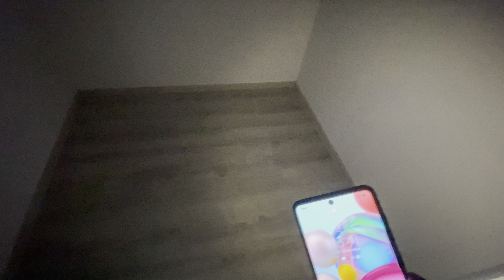Премиум новостройка с чистовой отделкой! Квартира в Западном луче, студия + 2 Спальни на 22 этаже!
Приветствую вас на моем канале! Если вы хотите посмотреть эту или другу квартиру звоните Если вы хотите посотрудничать, или вам нужна помощь по недвижимости, звоните с удовольствием вас проконсультирую!

Продам или Обменяю (продажа или трэйд ин) квартиру современной планировки студия + 2 спальни.

В новом жилом комплексе Западный Луч, который расположен в центральном районе, на против центрального парка им Гагарина.

Комплекс огорожен, имеется подземный паркинг, на первых этажах располагаются офисные и торговые помещения. Очень красивая парадная а так же премиальная отделка подъездов, единый стиль входных металлических дверей и остеклений лоджий.

Во дворе организована парковка, детские площадки.
В просторных холлах присутствует консьерж. В подъезде 3 лифта 2 грузовых 1 пассажирский.

Квартира  с полной чистовой отделкой, сделанной по дизайн проекту.
Все стены и полы выровнены, проведена качественная электросвязи разводка.
Потолки натяжные, хорошие межкомнатные двери, плинтуса, ламинат.
Санузлы отделаны крамогранитом, установлена хорошая сантехника.

Установлен качественный гарнитур фирмы Verno, предусмотрены встраиваемая техника (холодильник, духовка, панель, стиральная или посудомоечная машины)

Квартира сделана качественно, можно сразу же в нее въезжать, остается только установить мебель!

Установлены приборы учета тепла.

В квартире 1 Большая лоджия  без остекления.

В квартире 1 с/у, три окна, окна выходят Запад.

Чистая продажа 1 собственник. Возможна ипотека с господдержкой!

Сопровождение по этой сделке, для вас абсолютно бесплатно!

По всем вопросам звоните, с удовольствием отвечу на них.